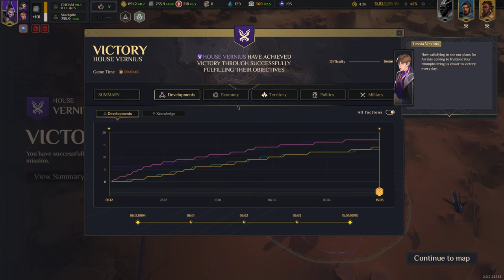Dune: Spice Wars | Vernius of Ix Campaign (Insane) Part 6 - Hunting Ecaz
donHaize Plays Dune Spice Wars on Insane difficulty with commentary, playing as House Vernius of Ix (Part 6).

Chapters:
(0:00) Campaign Map
(0:47) Map 7 - False Wall South
(24:53) Map 7 Summary
(25:31) Campaign Map
(26:17) Map 8 - Mount Idaho Range
(1:00:47) Map 8 Summary